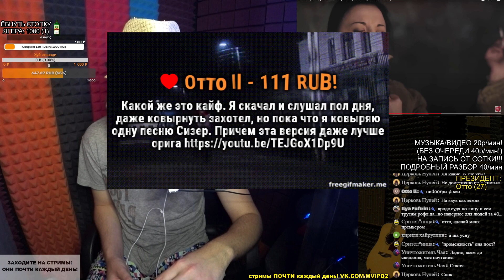РЕАКЦИЯ: Пающие трусы — Камерный романс [Official Video]